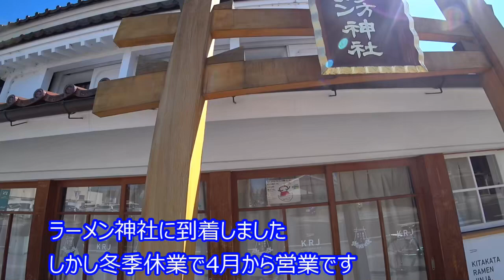喜多方市内 坂内食堂 ラーメン神社までサイクリング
喜多方市内をサイクリング